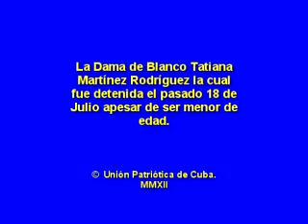Tatiana, una menor de edad que fue detenida